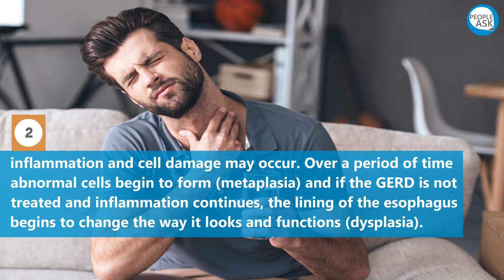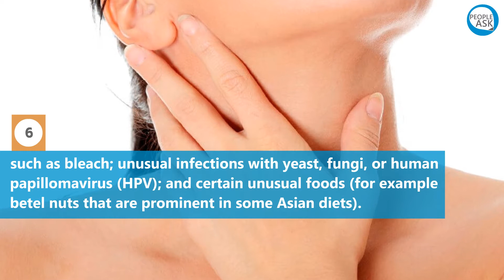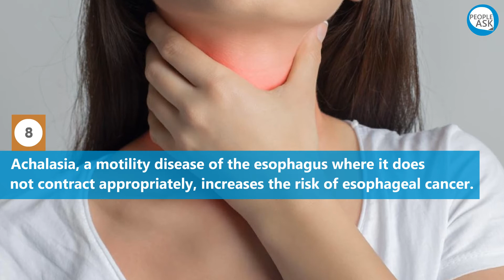Can you die from esophagus cancer ?